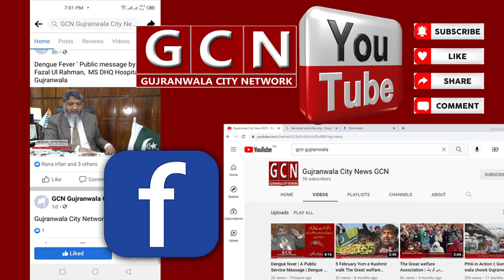I G PUNJAB || GUJRANWALA VISIT || Tilawat || Naat Sharif || GCN || Gujranwala City Network || Bota